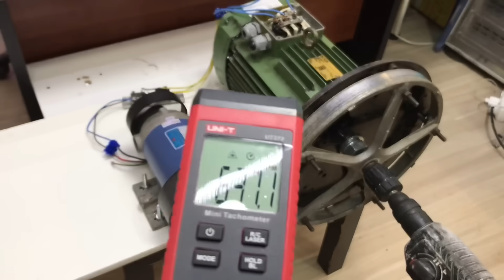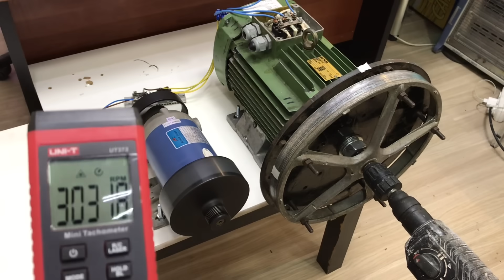SONSUZ ENERJİ MÜMKÜN MÜ ? DEVRİDAİM MAKİNESİ İNSANLIKTAN GİZLENİYOR MU?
SONSUZ ENERJİ, DEVRİDAİM MAKİNESİ
Devridaim makinesi, kelimesi kelimesine alındığında kendi kendine sonsuza dek çalışan makineleri tanımlar. Ancak daha geniş tanımı, enerji girişinden daha fazla enerji çıkışı sağlayan sistemleri kapsar. Bu çeşit makineler, fiziğin temel yasalarından biri olan, enerjinin yoktan var edilemeyeceğini ve yok edilemeyeceğini belirten enerjinin korunumunu ihlal ederler. En sık rastlanan devridaim makineleri, sürtünme ve hava direncine rağmen hareketini sürdürebildiği iddia edilen makinelerdir. Enerjinin korunumu kanununa göre bu tarz makineler çalışamaz.

Bilinen en eski devridaim makinesi 1150 yılında Hint matematikçi ve gökbilimci Bhāskara'nın geliştirdiği dişli çark sistemidir. O zamandan günümüze binlerce devridaim makinesi geliştirilmiş ve hepsinin ortak özelliği olarak uygulamada başarılı olamamışlardır.

Termodinamik
Devridaim makineleri termodinamiğin birinci ve ikinci yasalarına aykırıdır.

Birinci kanun: Enerji yoktan var edilemez ve yok edilemez, sadece bir biçimden diğerine dönüşür yani başlangıçta 100 birim enerji varsa en sonda da değişik biçimlerdeki enerjinin toplamı 100 birimdir.

İkinci kanun: Bir enerji kaynağından enerji çekip buna eşit miktarda iş yapan ve başka hiçbir sonucu olmayan bir döngü elde etmek imkânsızdır. Entropiyi anlatan bu kanun bütün doğal olaylarda düzensizlik artar demektedir. Başlangıçta 100 birim yararlı enerji varsa son durumda kesinlikle 100 birimden az olacaktır